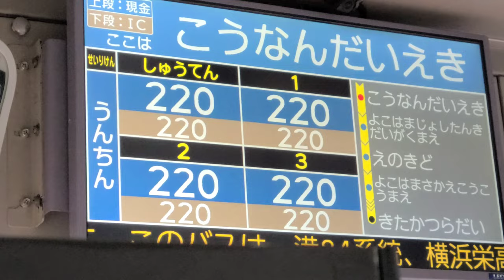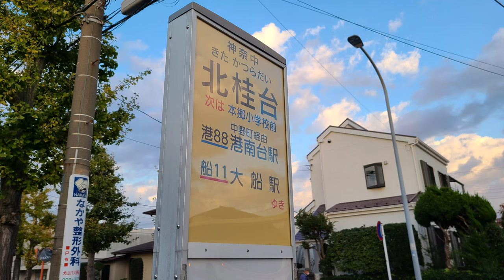【全区間前面展望/車内放送字幕】神奈中バス 港84系統 港南台駅～北桂台（横浜栄高校前・犬山経由）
横浜栄高校前を通るバスは、平日のみの運行で、港84系統は平日6本のみの運行です。(大半が桂台中央止まりの港83系統です。2022年10月16日改正時点)

【担当】
横浜営業所

【停留所 一覧】
港南台駅
横浜女子短期大学前
榎戸
横浜栄高校前
紅葉橋
上之
上之中央
犬山南
犬山
矢沢
桂山公園
桂台中央
北桂台

【撮影車両】
よ22(三菱ふそうエアロスター)
QKG-MP38FK
2016年式

【撮影日】
2022年11月9日(水)